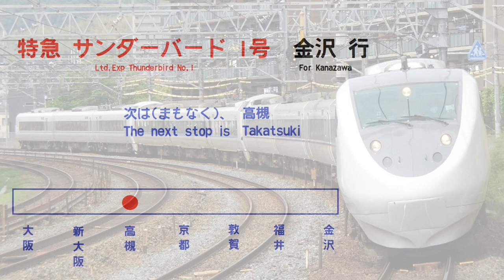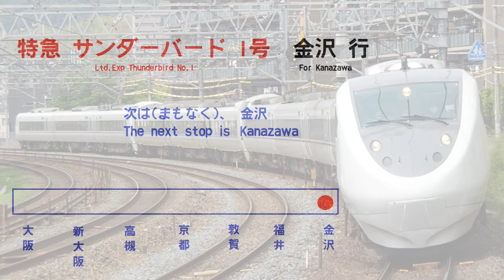【全区間車内放送/In car announcement】特急 サンダーバード1号 金沢行 大阪→金沢 Ltd,Exp Thunderbird No,1 Osaka→Kanazawa